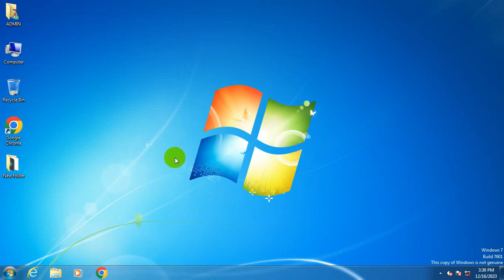How To Check Windows 7 Version In Laptop | How To Check Windows Version In Hindi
नमस्कार दोस्तो, मेरा नाम है 'नितीन' और Technical Nitink Channel मे आपका स्वागत है | दोस्तो आज के इस व्हिडीओ मे मैने ' Windows 7 Version ' कैसे चेक करते है इसके बारे मे जानकारी दि है | दोस्तो आपका Laptop हो या Desktop इस व्हिडीओ के जरीये आप Windows 7 का Version चेक कर सकते है | दोस्तो  Windows 7 के साथ-साथ आप इस प्रोसेस से Windows 8 version, Windows 10 version , Windows 11 का version भी चेक कर सकते है | इसके अलावा आप CMD मे भी 'winver' type करके Windows version चेक कर सकते है | दोस्तो  उम्मीद है यह व्हिडीओ आपको पसंद आयेगी |

आपके काम मे आनेवाले व्हिडीओ |